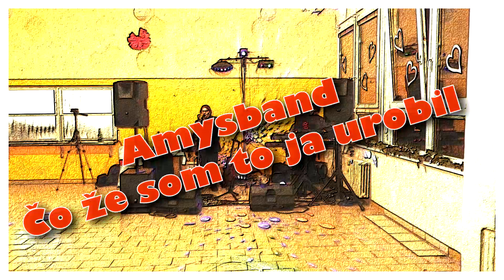AmysBand - Čo že som to ja urobil (Cartoons & Lyrics)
Video z Valentínskeho večierka na ZŠ Tematínska v Novom Meste nad Váhom, 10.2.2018 v úprave "Cartoons", s textom piesne Čo že som to ja urobil (lyrics).

Hrá a spieva kapela AmysBand - bratia Ján a Peter Sahajovci.

Kamera a strih: Marián Filipovič (Majky)